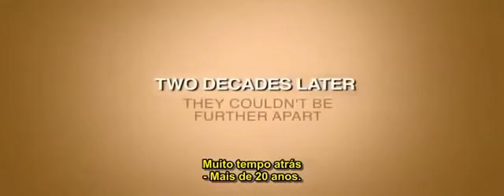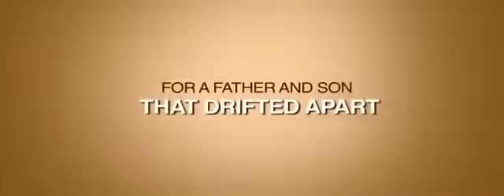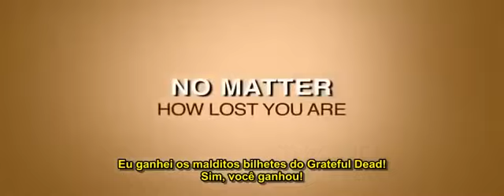A Música Nunca Parou (trailer HD)